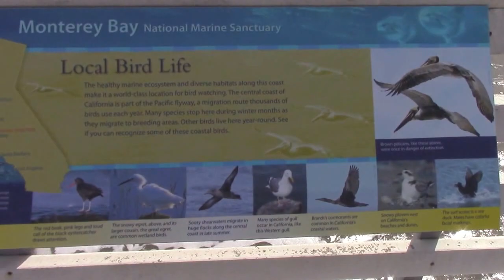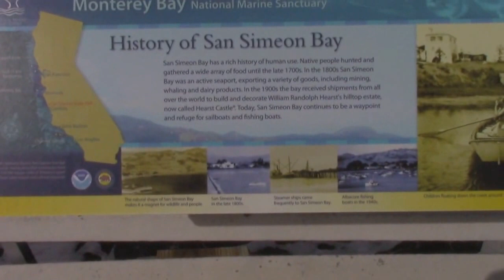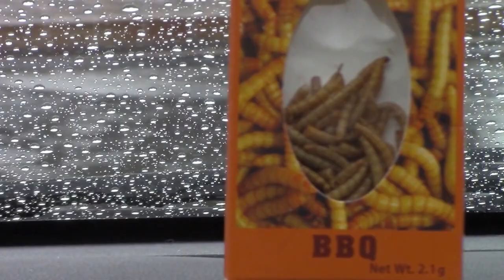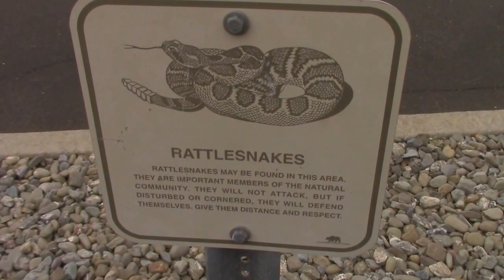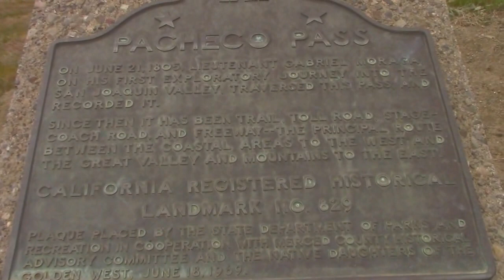(Using the youtube "stabilization") Road Trip 2016 Part 1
Road Trip 2016 Part 1 - Ok I should mention that the footage I used wasn't the main footage, do to some sort of issue with my DSLR all of that stuff was not usable. So, this was all the cut in stuff I was going to use here and there, but as it is, it's now all the footage that was usable.  Not the end of the world, learned a lot of lessons on this trip with the equipment, the windows mounts I had for cameras in the car and the DSLR. This is why it's not going on the web sites youtube page, it's just not that good.